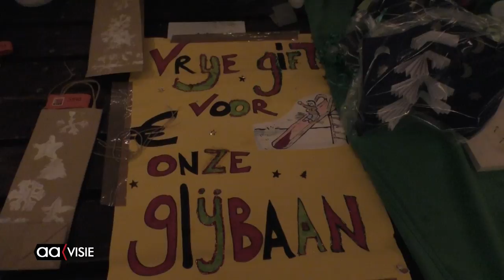Kerstmarkt Bonkelaar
Daltonschool De Bonkelaar hield donderdagavond op beide locaties, de Jan Tooropstraat en De Rotsduif na het kerstdiner een kerstmarkt.
Natuurlijk was er koek en zopie' en werden er oliebollen gebakken. De leerlingen verkochten zelfgemaakte werkjes.
De opbrengst gaat naar twee goede doelen. Eén ervan is een glijbaan voor de kleuters van de Toorop. Over het andere goede doel is de leerlingenraad nog in overleg.